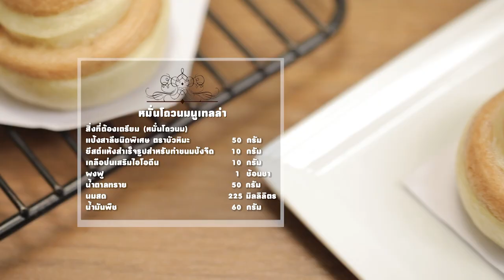หมั่นโถวนมนูเทลล่า สูตรเด็ด ทำง่าย สไตล์ "อ.ยิ่งศักดิ์"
หมั่นโถวนมนูเทลล่า
Nutella Mantou

สิ่งที่ต้องเตรียม (หมั่นโถวนม)

วิธีทำ (หมั่นโถวนม)

1. ใส่แป้งสาลีชนิดพิเศษ ตราบัวหิมะลงในอ่างผสม ตามด้วยยีสต์แห้งสำเร็จรูปสำหรับทำขนมปังจืด เกลือป่นเสริมไอโอดีน ผงฟูและน้ำตาลทราย นวดผสมพอเข้ากัน เติมนมสดและน้ำมันพืช นวดจนก้อนโดเนียน
2. แบ่งก้อนโด 100 กรัม นำก้อนโดมาคลึงเป็นก้อนกลม รีดแป้งออกเป็นแผ่นสีเหลี่ยม เตรียมไว้

สิ่งที่ต้องเตรียม (หมั่นโถวนูเทลล่า)

นูเทลล่า      60  กรัม

วิธีทำ (หมั่นโถวนูเทลล่า)

1. ใส่แป้งสาลีชนิดพิเศษ ตราบัวหิมะลงในอ่างผสม ตามด้วยยีสต์แห้งสำเร็จรูปสำหรับทำขนมปังจืด เกลือป่นเสริมไอโอดีน ผงฟูและน้ำตาลทราย นวดผสมพอเข้ากัน เติมน้ำและนูเทลล่า นวดจนก้อนโดเนียน
2. แบ่งก้อนโด 100 กรัม นำก้อนโดมาคลึงเป็นก้อนกลม รีดแป้งออกเป็นแผ่นสี่เหลี่ยม นำไปวางบนแป้งหมั่นโถวนมที่เตรียมไว้ ม้วนให้เป็นแท่ง ตัดเป็นชิ้นเท่าๆ กัน
3.วางลงบนกระดาษรองหมั่นโถว พักจนขึ้นเป็น 2 เท่า นำลงนึ่งในลังถึง ประมาณ 10 นาทีหรือจนกระทั่งสุก ตักใส่ภาชนะ พร้อมเสิร์ฟ

▲Line @yingsakfood